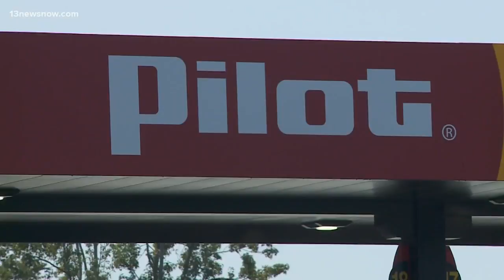Woman's body found inside bus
Someone found a woman's body inside a Transport Bus Monday morning.